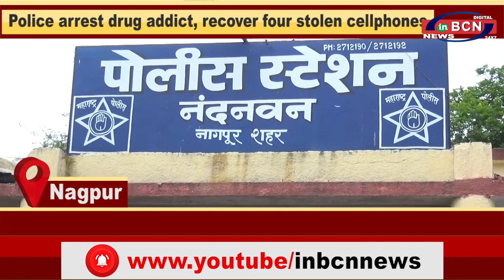INBCN NEWS | 27 November 2020 | English Bulletin